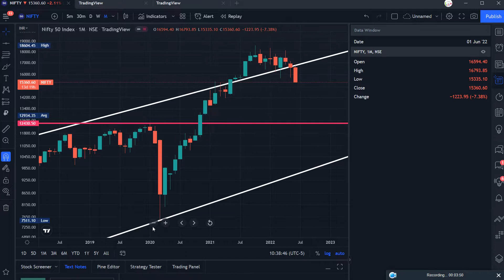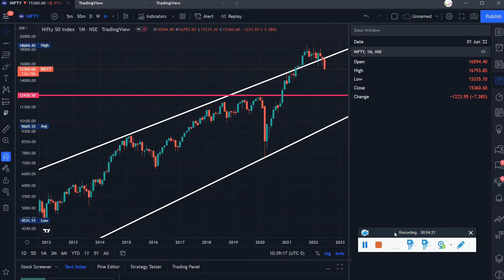Has Bear Run Started??? | Nifty ने बनाया नया 52 हफ्ते का निचला स्तर | Monthly Market Outlook 12.